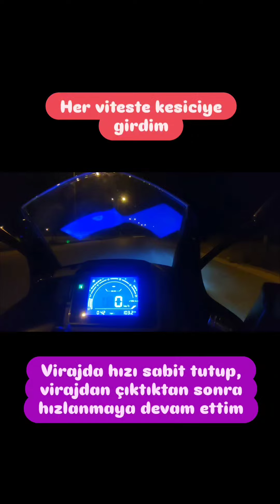Qj Srk 125 R Her Viteste Kesici Deneyimi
Qj Motor Srk 125 R, her viteste kesici deneyimi.. Umarım beğenirsiniz...